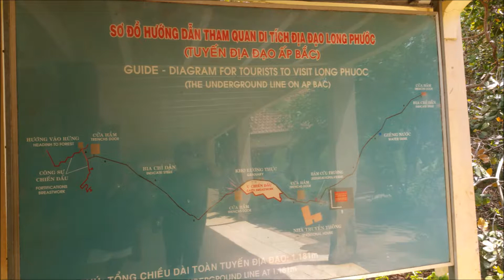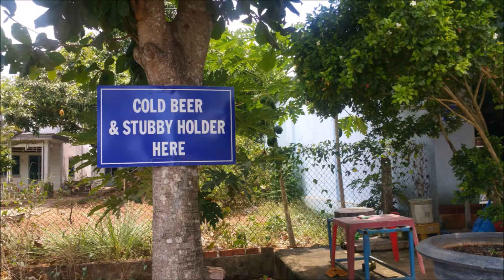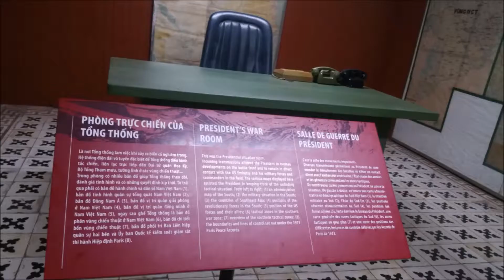Shurs Vietnam trip pt6